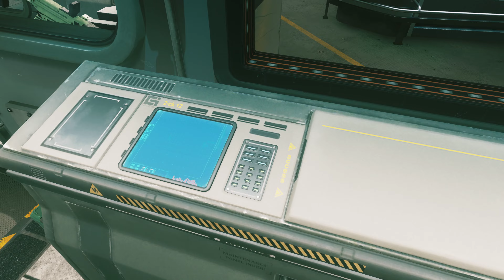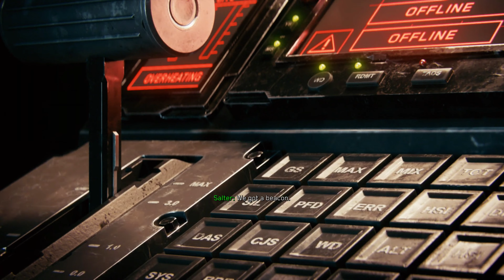Call of Duty: Infinite Warfare Gameplay No Commentary Part 4 - Operation Dark Quarry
Call of Duty: Infinite Warfare Gameplay No Commentary Part 4 - Operation Dark Quarry Gameplay Campaign Missions of the Single Player Campaign for PC.